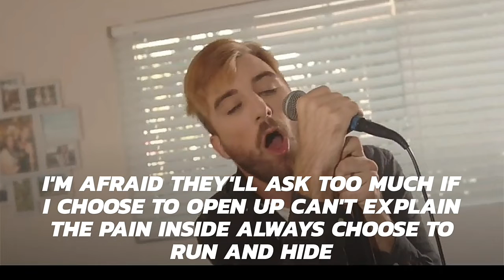After The Calm: Home Sweet Home; Lyrics. ||EVERYTHING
Hey, check the lyrics of a new song of After the Calm: Home Sweet Home. This is the lyrical video. Get the lyrics right now.  Enjoy it.

This channel is EVERYTHING.. It is one of the educational channel which upload and provide education of different sectors or thing..Even in entertainment field..

Learn everything you want

WORLD IS SUFFERING FROM GREAT PANDEMIC OF CORONA.. SO STAY AT HOME, STAY SAFE.. FOLLOW THE PRECAUTIONS MEASURES

EVERYTHING
EVERY THING
||EVERYTHING||